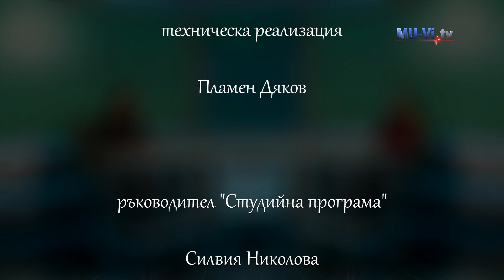Храната като профилактика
В „Съветите на специалиста“ посрещаме проф. д-р Дарина Найденова – специалист по хранене и диететика и ръководител на Катедра хигиена и епидемиология във ФОЗ на МУ – Варна. От нея ще разберем как да спазим препоръката на древния лечител Хипократ и храната да бъде нашето лекарство.